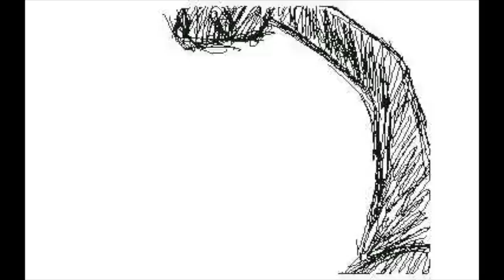Valerie's 3D Flipnote - Breathe Into Me AMV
I do not and never said flipnotes claim to be mine! Thank you for sharing your flipnote!